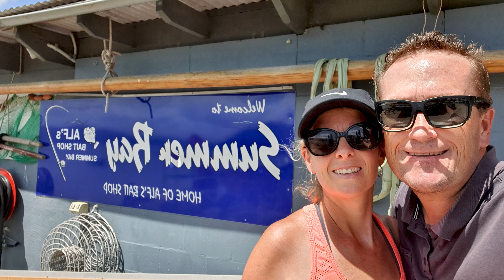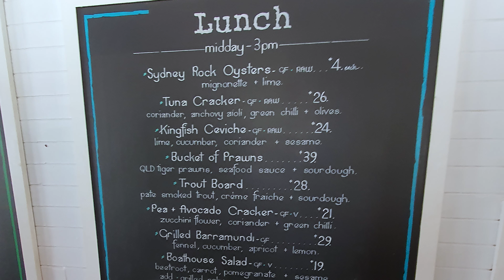A vlog of our trip around Palm Beach NSW where the TV Show Home and Away is filmed.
My wife and I took a vacation to Ettalong Beach in 2020. As my wife is a big fan of Home and Away we took a cruise over to Palm Beach where they film parts of the show. This was our little vlog of the day.